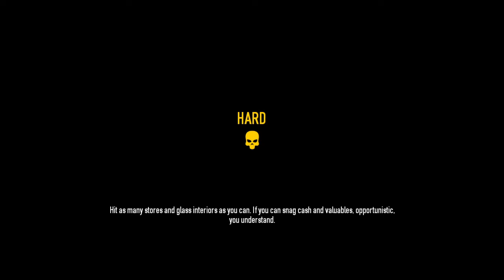Killing the cops- Payday 2 part 1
We are playin payday!  The heist game where you kill the cops and steal the money.  Me and the cousins are vibin shooting up cops and causing havoc.